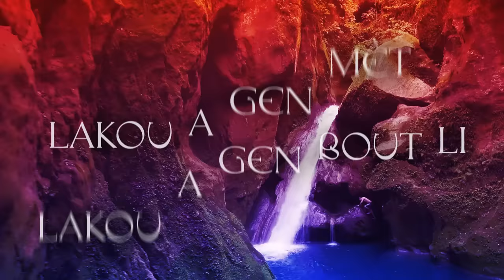Francis Mercier, Nitefreak, Lenny Auguste - Ayibobo